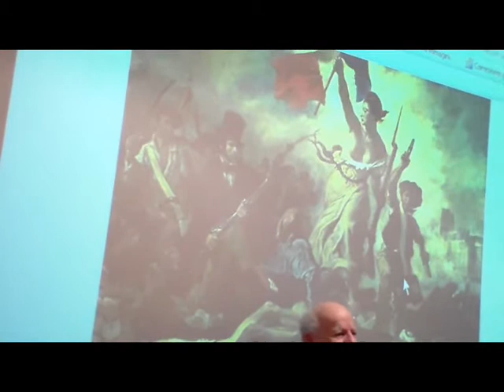Renato Barillli : Tutto sul postmoderno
Renato Barilli ha presentato il suo libro : Tutto sul Postmoderno alla libreria Feltrinelli a Bologna . Le lezioni sono state tenute a Cartagena .